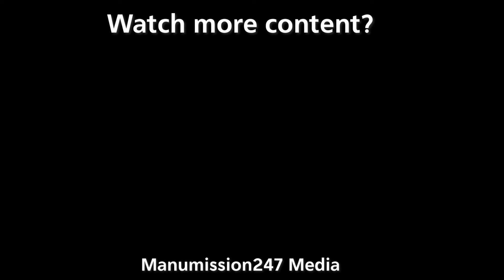WOULD I BE A GOOD BBC RADIO LINCOLNSHIRE PRESENTER? | IRL VLOG 058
Full disclosure.. I didn't actually host it they had a booth at the Lincolnshire Show and I had a go.. but it felt like a good take :). | IRL VLOG 058.